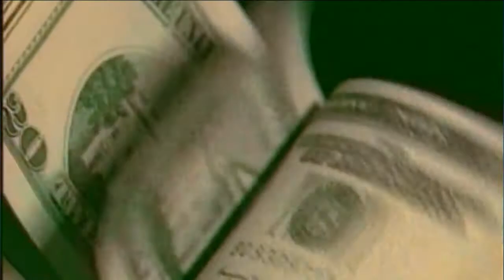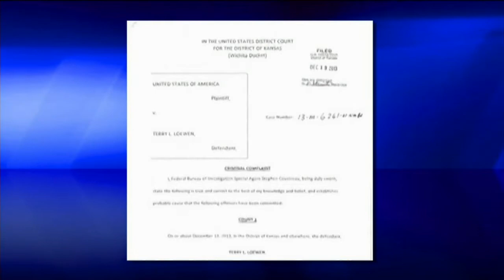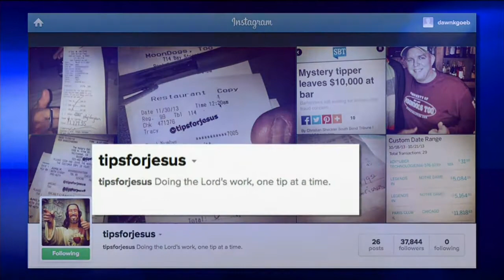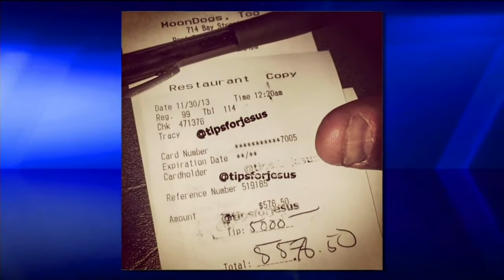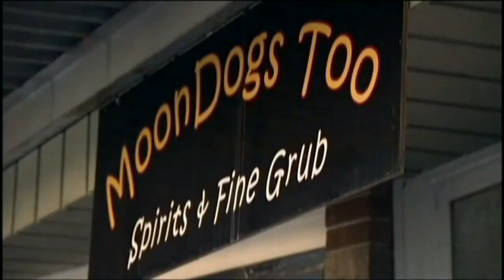News on The 700 Club: Dec 16, 2013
As seen on "The 700 Club" Dec. 16: Hungary sliding back to Nazi-era anti-semitism?; Budget deal drop in the bucket of problems; Prohibiting polygamous cohabitation 'unconstitutional'; and more.